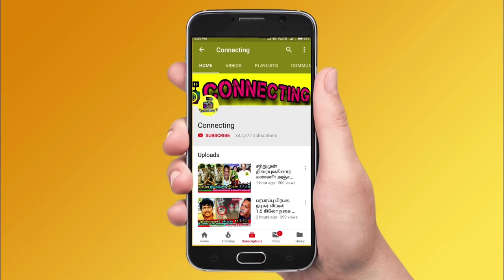Chef Madhampatty Rangaraj bold reply to Chef Venkatesh Bhat | Top Cooku Dupe Cooku | CWC 5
Cooku With Comali Season 5 | 4th & 5th May 2024 - Promo 1
Cooku With Comali Season 5 | 4th & 5th May 2024 - Promo 2
Cooku With Comali Season 5 | 4th & 5th May 2024 - Promo 3
Cooku With Comali Season 5 | 4th & 5th May 2024 - Promo 4
Cooku With Comali Season 5 | 4th & 5th May 2024 - Promo 5